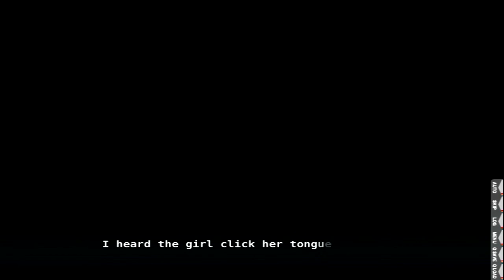[GA Epic] DearDrops part 3 "The Mysterious Barefoot Girl"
Ending Theme: Make Me Hate You - Rabbit Killer

After five long years in Germany. Soicchi a once talented violinist has returned to his home town in Japan. Where he plans to start his new life by working at a live house ran by his childhood friend's family. Can Soicchi, who has only known the the world of classical music, handle working at Rock House?

Join Bryce and find out.

Like Anime? Join our Facebook Group "Anime Epic" and share your love of anime with us.

Like Gaming? We have a Gaming Channel "TheGamingEpic" Check it out.